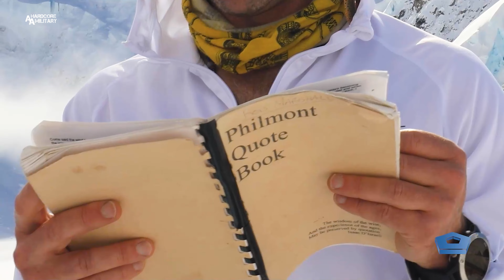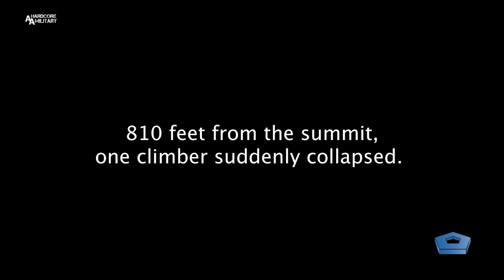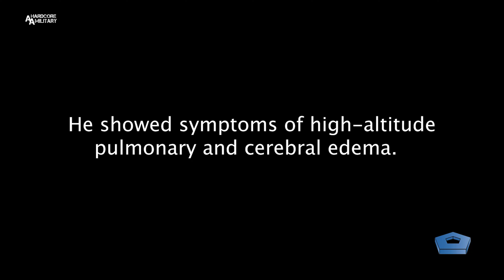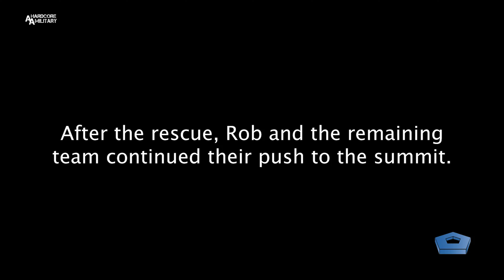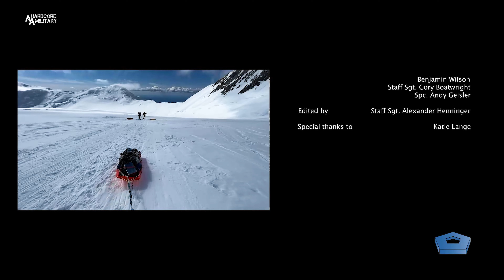USAF Mountaineering Airmen | Lt. Col. Rob Marshall & Air Force Team at Peak of Mt Denali Alaska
Defense.gov
Air Force Video by Lt. Col. Rob Marshall & Scott Howe
UNITED STATES
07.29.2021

Air Force Lt. Col. Rob Marshall takes us to the top of North America--Alaska's Denali--as he completes his quest to climb peaks on all seven continents and his team skis down the mountain back to the Kahiltna Glacier airfield after summiting Denali in Alaska.